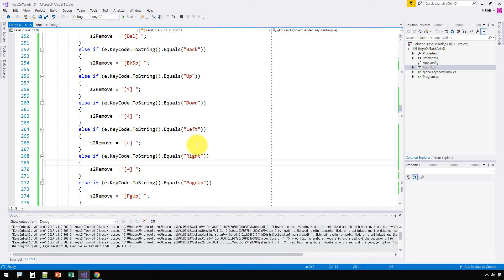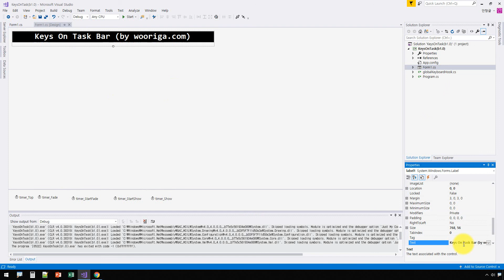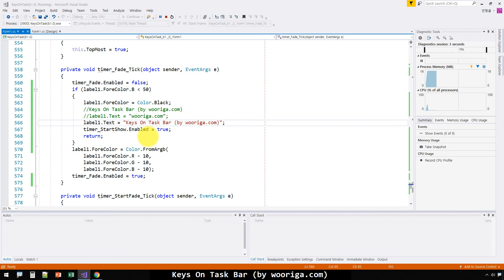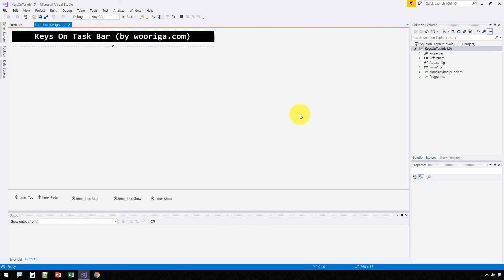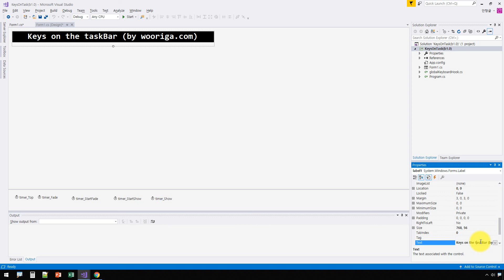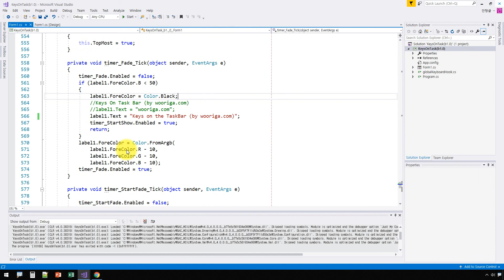Keys on the TaskBar (키스 온 더 테스크바 ㅋㅋㅋ)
키보드로 부터 입력되는 단축키들과 프로그래머가 자주 사용하는 특수키들을 윈도우 데스크탑의 TaskBar 위에 스무스 하게 나타내 주는 프로그램을 만들어 보았습니다.

이름이 좋습니다. 기능은 별로지만. ㅋㅋㅋ 키스 온 더 테스크 바.

Show keystrokes on the desktop screen's taskbar.